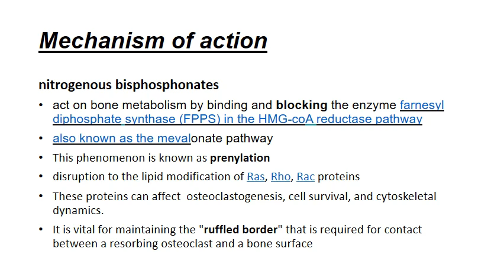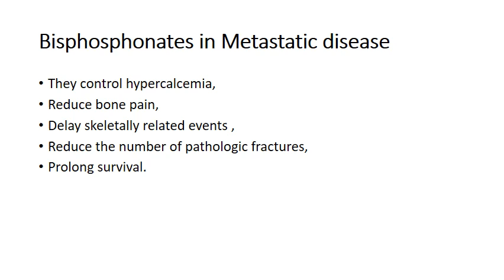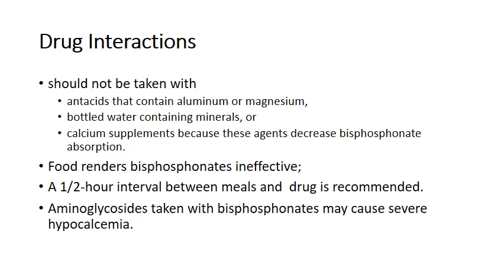bisphosphonate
Dr Vipin Sharma
Urologist
Care CHL Hospital
Urology OPD 1st Floor
AB Road, Near L.I.G Square, RSS Nagar, Indore, Madhya Pradesh 452008